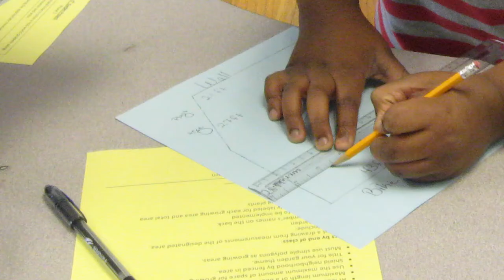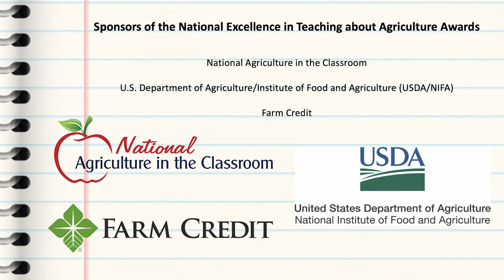Mary Lynn Hess (FL) - 2021 National Excellence in Teaching about Agriculture Award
Mary Lynn Hess, a STEM teacher at Goldsboro Elementary Magnet School in Sanford, FL, involves all the students at her school in math, science, engineering, health, physical education, and technology lessons using a fruit and vegetable school garden, a healthy eating initiative and an “Enabling Garden” that allows students with physical challenges to participate.